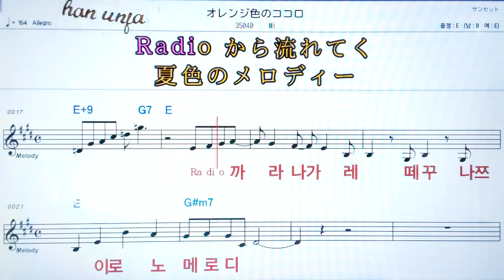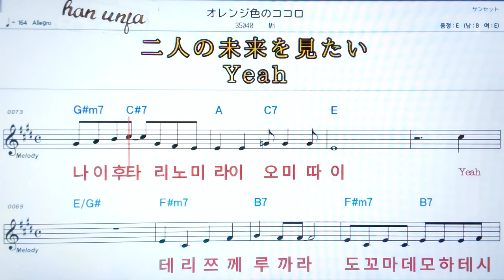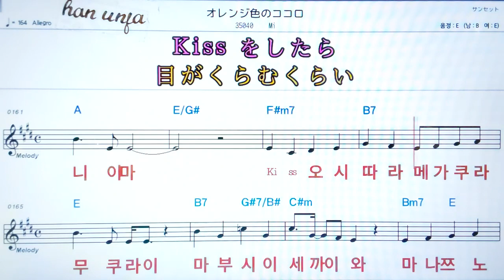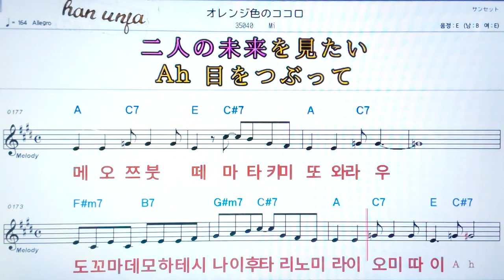💖오렌지이로노코꼬로/Mi 👍日本어 한글 동시 표시, 코드,악보, 가사 ,Karaoke*카라오케 반주